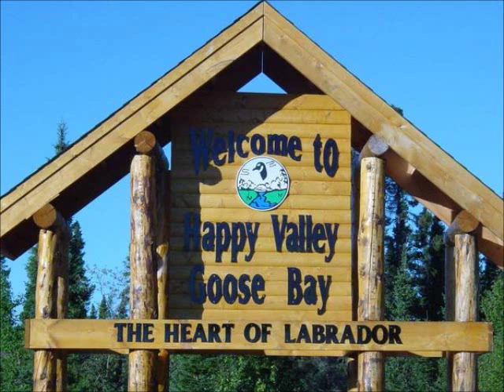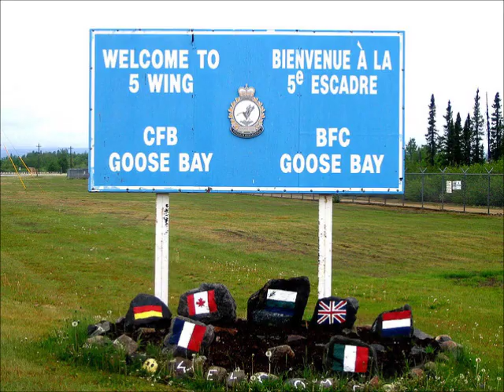45 Miles from Goose Bay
I just put some pictures of Goose Bay area to this video so everyone can enjoy another song by The Flummies. Enjoy